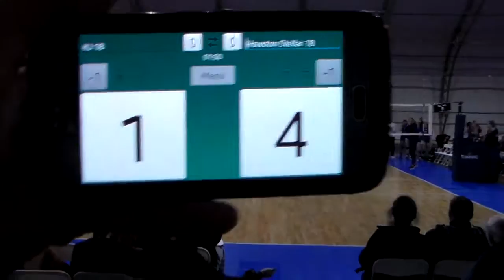2017 2 18 LVI KJ vs HS Set1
From the 2017 Las Vegas Invitational, the first set between Kent Juniors 18 Baden and Houston Stellar 18.